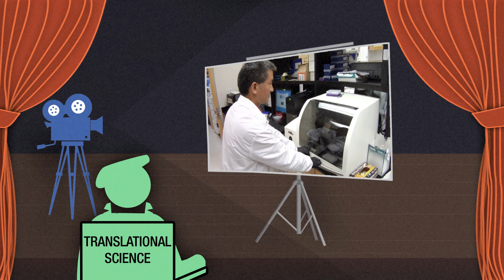Translational Science Casting Call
Ever wonder how scientific discoveries make it to your doctor's office? Translational science orchestrates each stage of that journey from the moment of discovery to improvements in health. The story of translational science is much bigger than a oneperson show. In fact it requires an enormous cast of characters—including you Funded by NIH grant UL1TR000064the University of Florida Clinical and Translational Science Institute is one of more than 60 translational science centers working together to accelerate discoveries toward better health. Learn what roles you can play: ctsi.ufl.edu/castingcall.